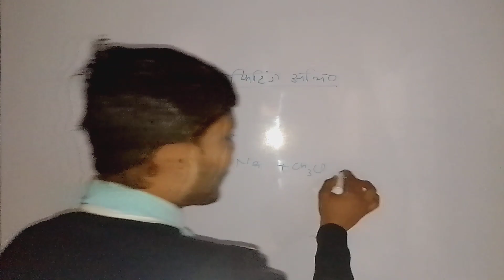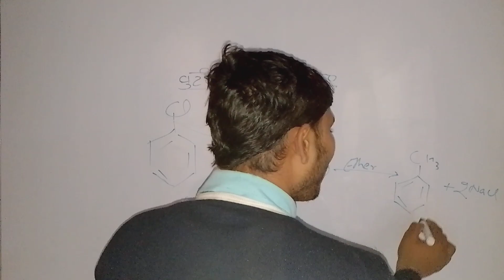वुर्ट्ज फिटिंग अभिक्रिया ।। वुर्ट्ज फिटिंग अभिक्रिया कैसे बनाएंगे।। अभिक्रिया कक्षा 12 ।। Part 27